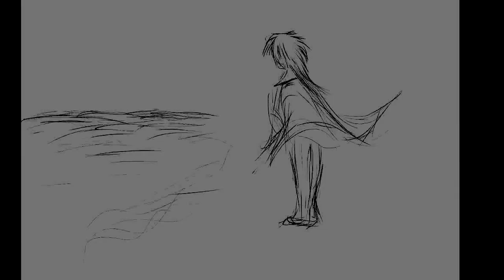iPadで描いた絵